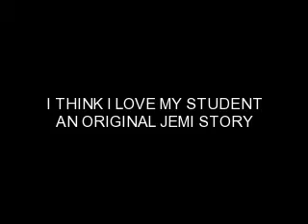I THINK I LOVE MY STUDENT EPISODE 3 1/3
thanks for all my subbies and the 5 comments! i promised a marathon so here it is! this time im gonna need at least 7 comments, or 10 subbies. if i dont get 7 comments, i'll still do the marathon, but i wanna break my record! heres part 1 of the 3 part marathon. kay thanks
if you dont know what happened watch episodes 1/2

selena- *driving home with demi* hey dems?
demi- yeah?
selena- wanna go to the mall? im in the shopping mood
demi-*rolls her eyes playfully* your always in the shopping mood
selena- is that a yes?
demi- uh... sure!
selena- i just gotta stop and get gas
demi- okay.
selena- *gets the gas* so...
demi- so?
selena- isnt mr.jonas georgous!?!?
demi- uh yeah *starts daydreaming about their kiss*
selena- uh hello? earth to demi?
demi- *snaps out of it* huh? what?
selena- *laughs* daydreaming about sterling?
demi- *fake smiles* uh yeah sure
selena- *doesn't believe it*alright. well lets go*
demi-alright *they get tot the mall*
selena- wanna get a smoothie or something?
demi- nah.
selena- okay. but i do, come on *going to the smoothie shack*
nick- *sees demi and selena* hey guys!
selena- hey nick! i didnt know you worked at the smoohie shack
nick- yeah. part-time. i uh broke kevin's guitar and i gotta pay him back *smiles, and laughs*
demi- oh *uninterested*
selena-*just standing there thinking about how cute nick is, snaps out of it* wow, what kind of guitar?
nick- uh his les paul. but i better get back to work. bye guys *waves, then goes back to work*
selena/demi- bye
demi- oh my god! you so love nick!
selena- pshh girl please
demi- please, nothing. and i think he likes you to *smiles*
selena- really? *sighs* but he has miley
demi-so what?
selena- i am so not having this talk with you. come on lets just go to forever 21!
demi- fine *walks into forever 21, sees an outfit and grabs it*
selena- demi! that outfit is wayyyy to slutty!
demi- *smirks* perfect
selena- what?
demi- oh uh nothing just thought it was cute
selena- yeah of course
demi- *smiles* hmmm.
selena- what?
demi- i just had the best idea ever!
selena- oh really? and what would that be?
demi- if you dress super hot, nick will want you so bad!
selena- hmmm. deal!
demi- okay. just look around!
selena- oh my gosh! there are plenty of slutty outfits here!
demi- uh not slutty, just girly!
selena- well, im not exactly girly, so all of this looks slutty to me!
demi- yeah yeah, sure sure lets shop.
selena- agreed! so should i wear a skirt, or short shorts?
demi- whatever makes you look the best!
selena- okay.
demi- i'll pick out clothes for you, since you're not great at it
selena- kay
selena- oh my god! how am i supposed to try on all of it
demi- just try one!
selena- fine. *outfit 22* how bout this?
some random dude- u look hot as hell
selena- uh thanks.
demi- *laughs*
selena- *pulls her into the dressing room* your turn!
demi- *outfit 3*
selena- damn girl!
demi- *blushes* thanks, 5 more to go
selena- why?

okay guys thats part 1!
1.why does she need 6 outfits?
2.niley or nelena?
3.would you ever dress like a slut to make a guy jealous?